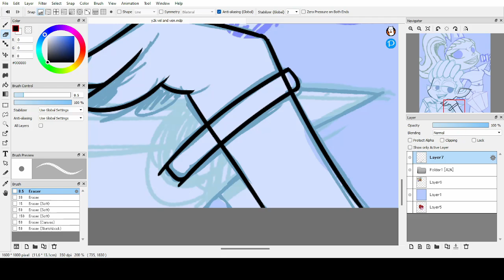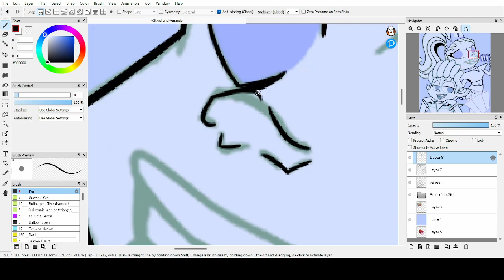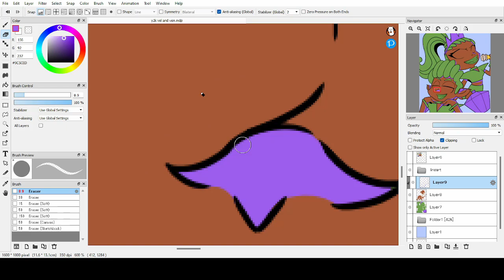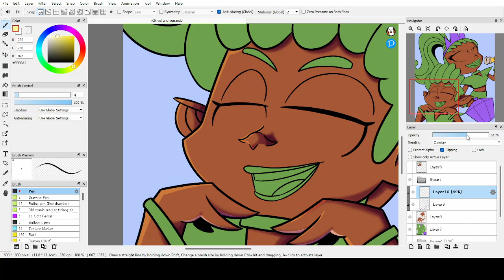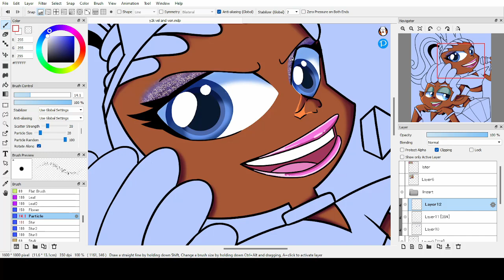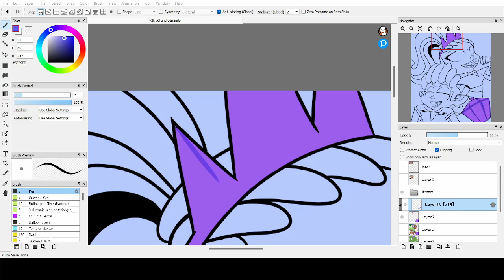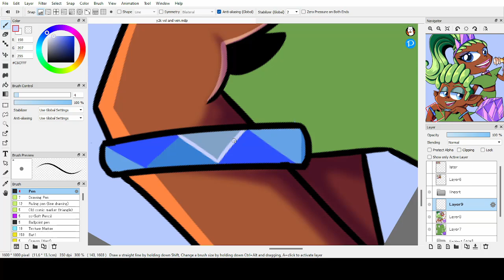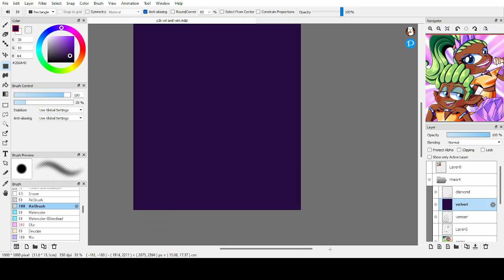Trolls Band Together - Velvet and Veneer speedpaint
I wanted to get more back into the practice of drawing and making some speedpaints out of them, especially my bigger pieces.

The original recording(s) are about four hours long so the songs didn't entirely fit the whole video I used an extra song I had from the PS1 game "Um Jammer Lammy" since it fits the y2k vibes. The ending song is the 2000's 'Trollz' theme song since they're drawn in the style based on that show.